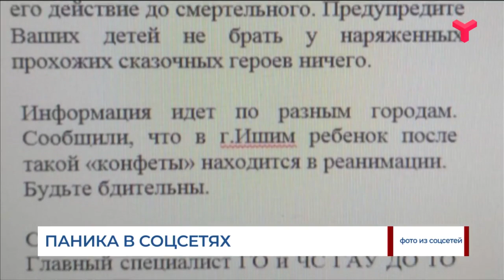Тюменские родители паникуют в соцсетях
Из группы в группу передаются сообщения, написанные якобы сотрудниками Дворца «Пионер». В них рассказывается о целых группах подозрительных людей, угощающих детей конфетами, содержащими снюс - жевательный табак с высоким содержанием никотина. В полиции официально заявили, что эти истории не соответствуют действительности.
Светлана Новик, начальник пресс-службы УМВД России по Тюменской области: «Сотрудники полиции совместно со специалистами заинтересованных ведомств проводят разъяснительную работу среди подростков, дабы избежать употребления первой пробы. В свою очередь полиция обращается к родителям и близким, чтобы они с вниманием относились к своим детям. Поговорили по душам - что такое хорошо, что такое плохо. И разъяснили опасность употребления снюса для их собственного здоровья».